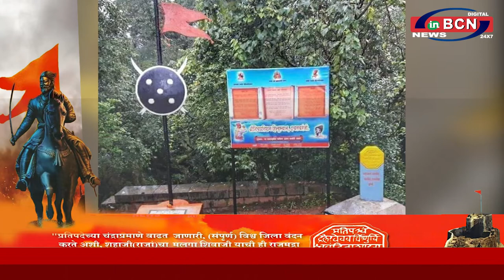हिंदू हृदय सम्राट महाराष्ट्रा चे आराध्य दैवत छत्रपति शिवाजी महाराज जयंती ...Inbcn News